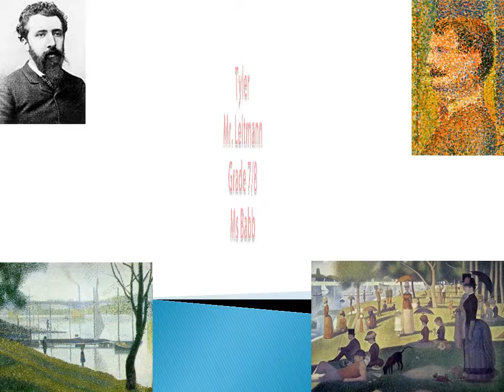Georges Seurat By Tyler.wmv